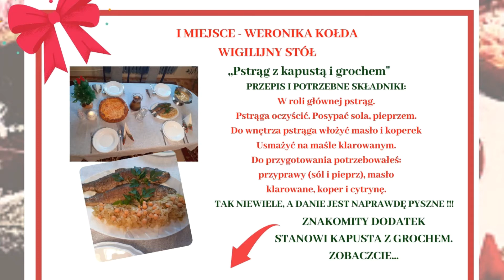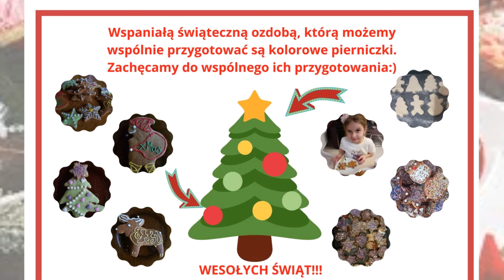1 FINAŁ KONKURSU KULINARNEGO "WIGILIJNE POTRAWY"